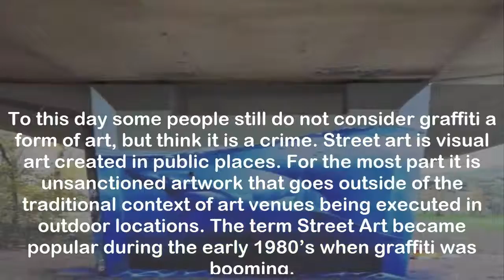These Graffiti Artists Are So Good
These Graffiti Artists Are So Good I Hope They Do My House . To this day some people still do not consider graffiti a form of art, but think it is a crime. Street art is visual art created.

In this video I will explain you why art cost so much. Why are these painting so expensive. I also paint graffiti sketch on a canvas with molotow acrylic markers. ○○○○○○○○○○○.